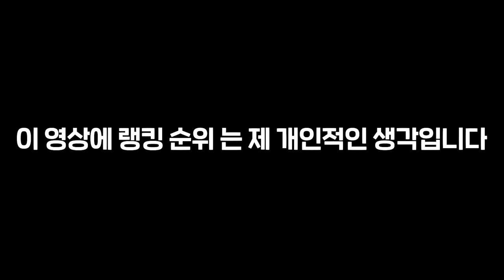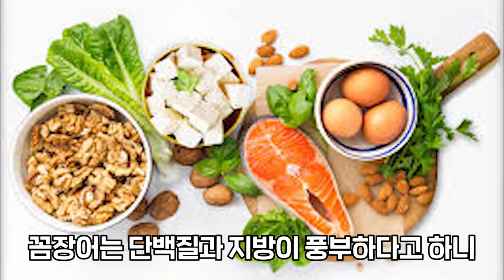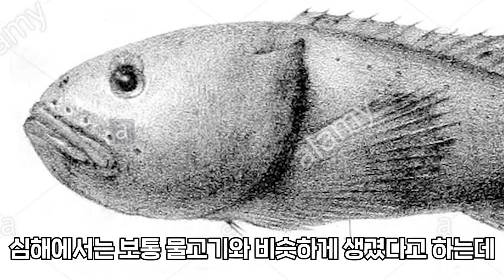진짜 못생겼습니다, 역대급으로 못생긴 생물 TOP5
근데 찾아보다가 보니 진짜 신기한게 많더라고요 ㅎㅎ

TOP5 극혐 못생긴 생물